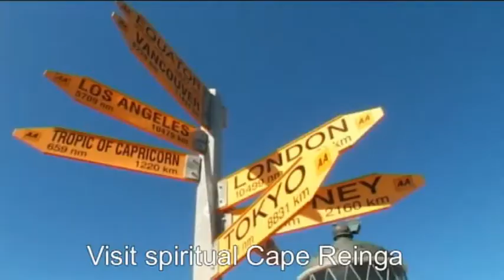Dune Rider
Off-road vehicle Adventure to Cape Reinga via 90 Mile Beach
Discover scenic Northland on our purpose-built off road vehicle. Visit gumdiggers park, spiritual Cape Reinga, drive along 90 Mile Beach, boogie board down massive sand dunes then stop at Mangonui fish & chip shop. A fun day out for all.

Fascinating commentary on the historical and cultural points of interest along the way.

On to Waiharara to see the ancient buried Kauri forest.

The famous Ninety Mile Beach*.
Enjoy breathtaking views that go on forever as you ride this highway of the North.

(*Tides will govern whether this leg is before or after Cape Reinga)

An exhilarating ride through the Te Paki stream
known locally as Quick Sand stream. Give yourself a workout by climbing the giant sand dunes and boogie board back down.

Cape Reinga
The magnificent sweeping views of Te Werahi beach down to Cape Maria Van Dieman, the crashing turmoil as the Tasman Sea and the mighty Pacific Ocean collide, the splendid isolation of the lighthouse and the location of the Spirit Tree are just some of the highlights of this extremely spiritual place.

Awanui and the Ancient Kauri Kingdom
Here you can browse the products made from ancient and massive Kauri timber.

Visit the world famous Mangonui Fish shop
for afternoon tea/dinner. Grab the freshest fish and chips as the sea washes gently beneath your feet.